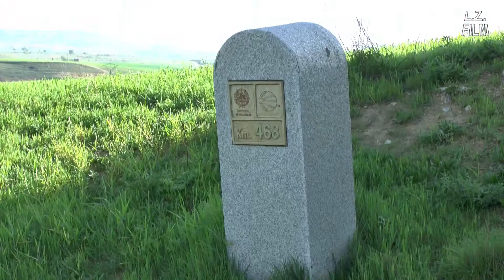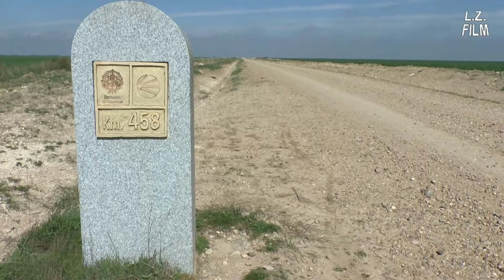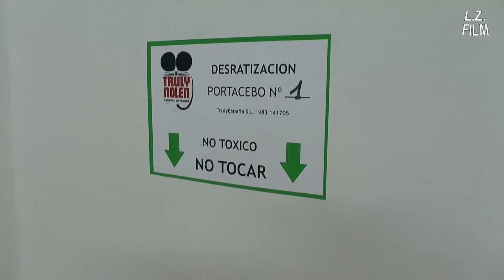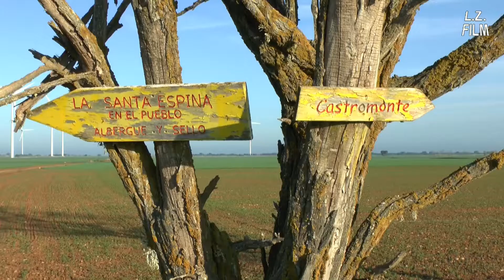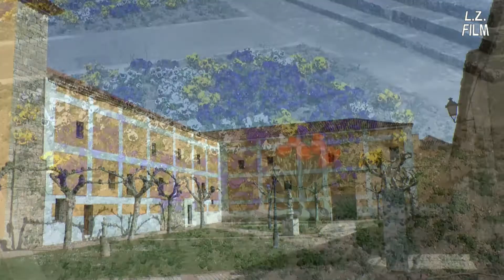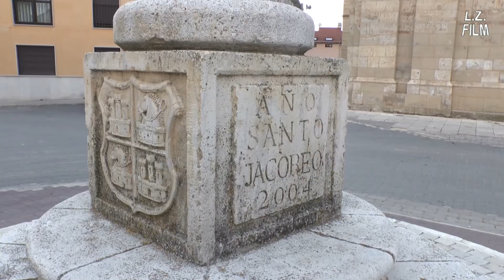Camino de Madrid, 6.5: Valladolid - Medina de Rioseco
Los videodiarios del Camino de Santiago, sexta temporada, quinta parte: En el camino de Madrid. De Valladolid por Peñaflor de Hornijas a Medina de Rioseco.
(Subtítulos disponibles en español, inglés o alemán)

Un encuentro inesperado con Santiago. El pueblo español cuyo nombre empieza con una W. La iglesia de Santa María de Wamba, una verdadera joya arquitectónica, y su osario. Muchos molinos y pocas flechas. El rollo con la llave del albergue. ¿Al monasterio o no? Encinas y cerdos ibéricos. ¿Aún más peregrinos? Medina de Rioseco: Paseando por una pequeña ciudad.

The Camino Video Diaries, sixth season, fifth part: On the Way of Madrid. From Valladolid via Penaflor de Hornijas to Medina de Rioseco.
(Subtitles available in English, Spanish or German)

An unexpected encounter with Santiago. The Spanish village whose name starts with a W. The church Santa María de Wamba, a real architectural jewel, and its ossuary. Many windmills and just a few arrows. Trouble to get the key to the albergue. To the monastery or not? Holm oaks and Iberian pigs. Even more pilgrims? Medina de Rioseco: Walking through a small town.

Die Camino-Videotagebücher, sechste Staffel, fünfter Teil. Der Madrider Jakobsweg: Von Valladolid über Peñaflor de Hornija nach Medina de Rioseco.
(Untertitel auf Deutsch, Englisch oder Spanisch verfügbar)

Ein unerwartetes Treffen mit Santiago. Das spanische Dorf, dessen Name mit einem W beginnt. Die Kirche Santa María de Wamba, ein wahrhaftes Architekturjuwel, und das Beinhaus. Viele Windmühlen und nur wenige Pfeile. Die Mühen, einen Herbergsschlüssel aufzutreiben. Zum Kloster oder nicht? Steineichen und iberische Schweine. Noch mehr Pilger? Medina de Rioseco: ein Spaziergang durch eine kleine Stadt.